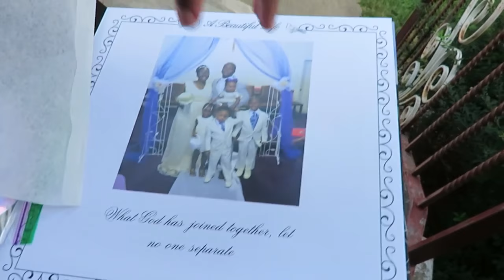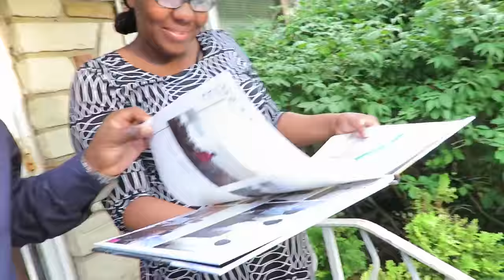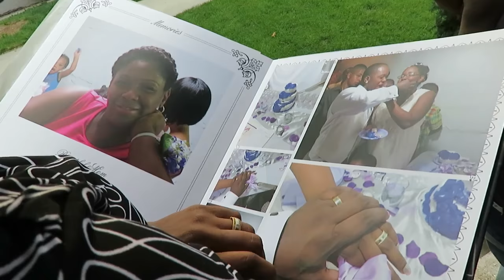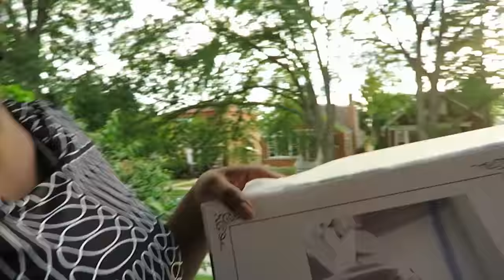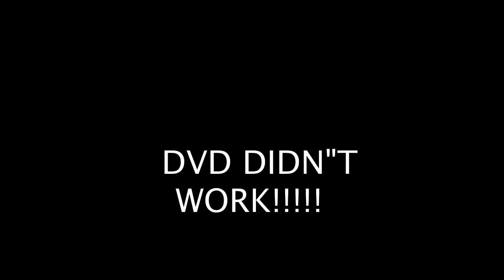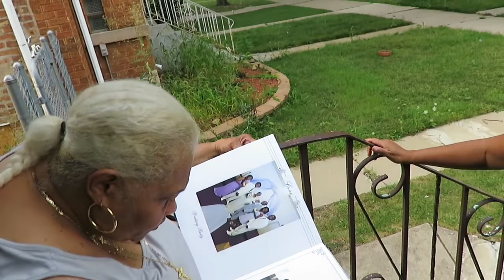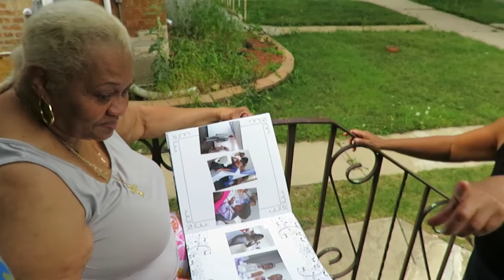BIG SURPRISE FOR THE NEWLY WEDS!!!!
On this video I give the newly weds their wedding gift  and record their reaction to it!